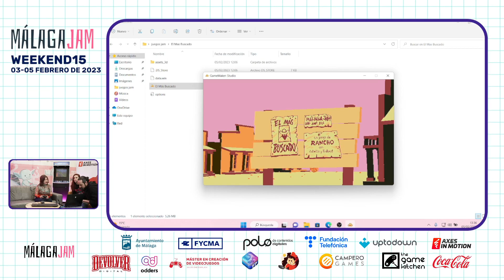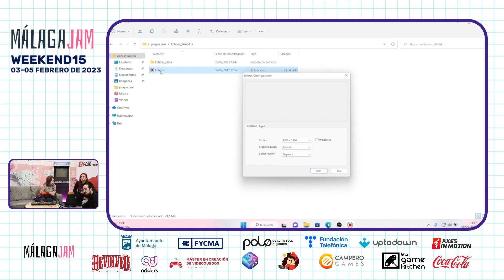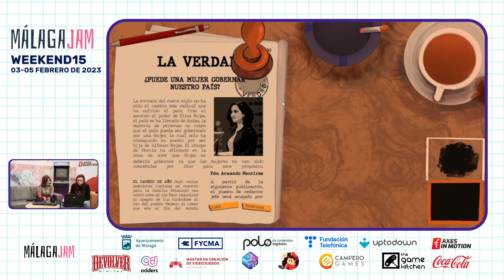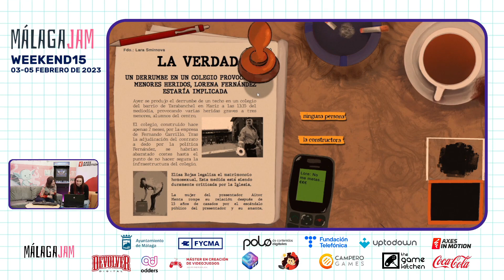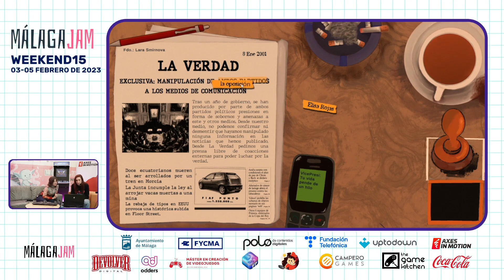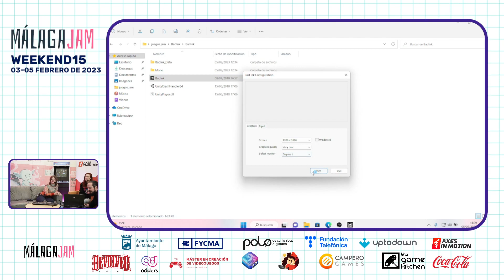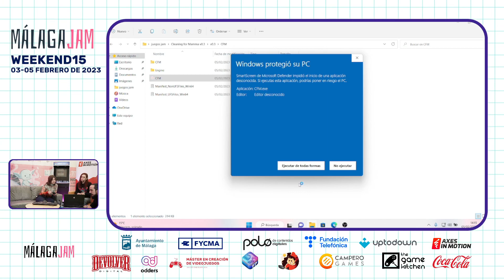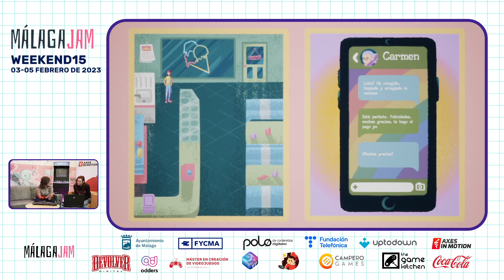MJW15 - Prueba de juegos de anteriores ediciones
Domingo 5 de Febrero de la MálagaJam Weekend 15. Estuvimos probando juegos super chulis que se hicieron en ediciones anteriores :D